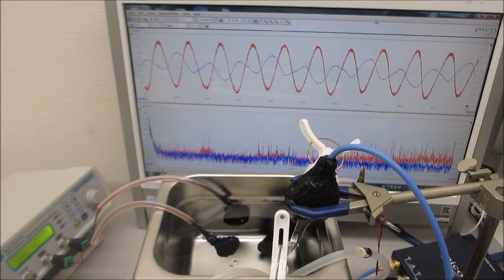超音波システム（音圧測定解析、発振制御）を利用した実験動画（超音波システム研究所）